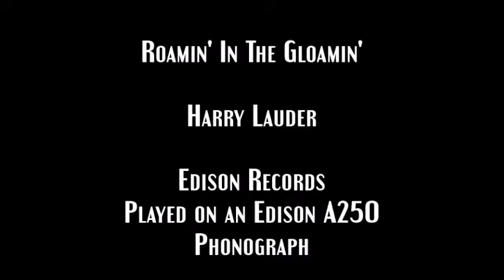Glen Ellison Sings Roamin' In The Gloamin"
Excerpts from a historic Thomas Edison diamond disk record.
Roamin' In The Gloamin" and Wee Hoose Mang The Heather.